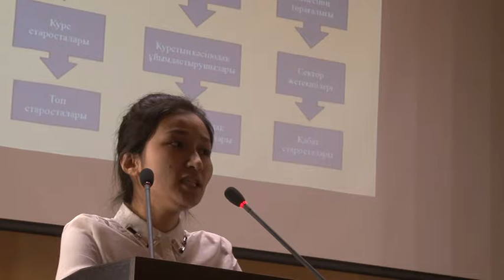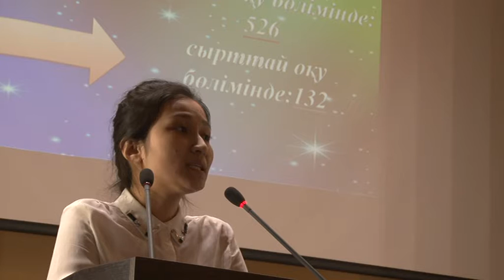Кенжалиева Акдидар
КазНАУ